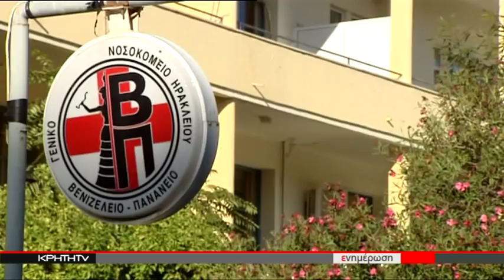ΑΙΣΙΟ ΤΕΛΟΣ ΣΤΗΝ ΠΕΡΙΠΕΤΕΙΑ ΤΟΥ 30ΧΡΟΝΟΥ ΜΕ ΤΟ ΣΟΥΒΛΑΚΙ